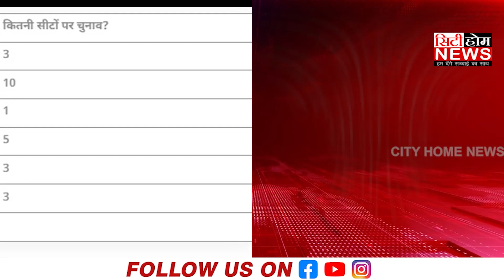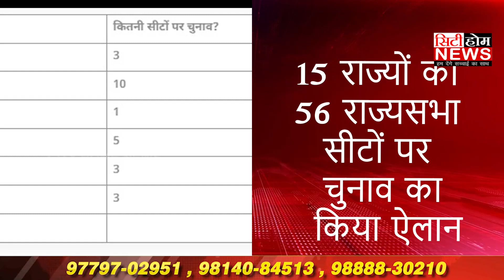इलेक्शन कमीशन ने 15 राज्यों की 56 राज्यसभा सीटों पर चुनाव का किया ऐलान,| City Home News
Welcome to City Home News, your one-stop destination for staying updated on a wide range of topics in and around your city! Whether you're looking for the latest crime updates, political developments, community events, or breaking news, City Home News has you covered.

Our dedicated team is committed to providing real-time updates, ensuring that you are always in the loop on the most crucial issues affecting your community. Dive into our extensive coverage of local crime, where we deliver detailed insights to keep you informed about the safety landscape in your area. Stay abreast of political happenings, as we bring you in-depth analyses and timely reports on decisions that impact your city.

City Home News values linguistic diversity, offering news in multiple languages such as English, Hindi, and more, to cater to a broad and diverse audience. Whether you prefer your news in Punjabi or Hindi, we've got you covered!

Explore today's top news with just a click! Your trust is our top priority, and we are dedicated to delivering news that reflects the pulse of your community.

Join us on this news journey and become an integral part of the City Home News community. Discover the stories that shape your city and neighborhood, and let us be your reliable source for all things news-related. City Home News – where every local story, be it about crime in your city, political updates, community events, or breaking news, matters.